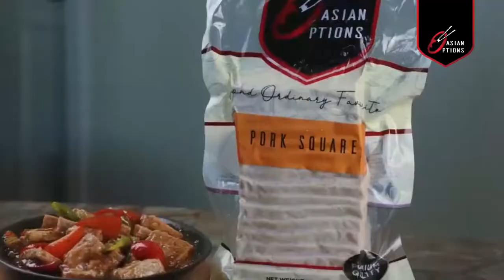Asian Options™ Sizzling Pork Squares Facebook 1